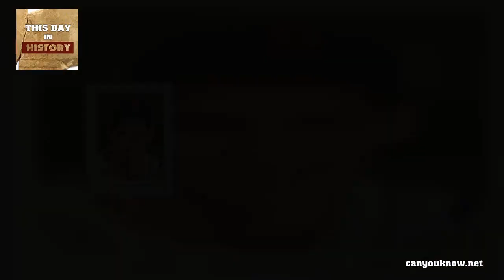Ted Williams is the last player to hit 400 SEPTEMBER 28 1941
Ted Williams is the last player to hit .400

On this day in 1941, the Boston Red Sox's Ted Williams plays a double-header against the Philadelphia Athletics on the last day of the regular season and gets six hits in eight trips to the plate, boosting his batting average to .406 and become the first player since Bill Terry in 1930 to hit .400. Williams, who spent his entire career with the Sox, played his final game exactly 19 years later, on September 28, 1960, at Boston's Fenway Park and hit a home run in his last bat, a total of 521 homeruns.

Williams was born on August 30, 1918, in San Diego, and began his major league career with the Red Sox in 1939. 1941 marked Williams' best season. In addition to his .406 batting average-no major league player since he has hit .400-the left fielder led the league with 37 homers, 135 runs and had a slugging average of .735. Also that season, Williams, whose nicknames included "The Splendid Splinter" and "The Thumper," had an on-base percentage of .553, a record that remained unbroken for 61 years, until Barry Bonds achieved a .582 in 2002 .

In 1942, Williams won the American League Triple Crown, the highest batting average and the RBIs and homeruns. He duplicated the feat in 1947. In 1946 and 1949, he was named American League's Most Valuable Player and in June 1960, he became the fourth player in major league history to hit 500 homers. He was selected to the All-Star team 17 times.

Williams played his last game on September 28, 1960, and retired with a lifetime batting average of .344, a .483 career on-base percentage and 2,654 hits. Williams was a Marine Corps pilot during World War II and the Korean War and lost a total of nearly five seasons from baseball.

Williams, who was inducted into the Baseball Hall of Fame in 1966, managed the Washington Senators (renamed the Texas Rangers in 1972) from 1969 to 1972. In 1984, the Boston Red Sox retired his uniform number (nine). Williams died of cardiac arrest at age 83 on July 5, 2002, in Florida. In a controversial move, his son sent his father to be frozen at a cryonics laboratory.